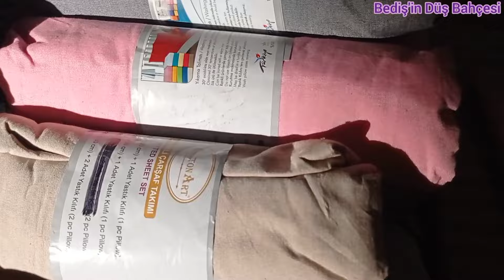KADIKÖY SALI SOSYETE PAZARI 🎀 ELBİSELER, TUNİKLER,TAKILAR ÇOK GÜZEL 🎀